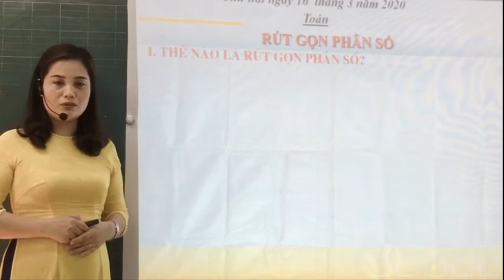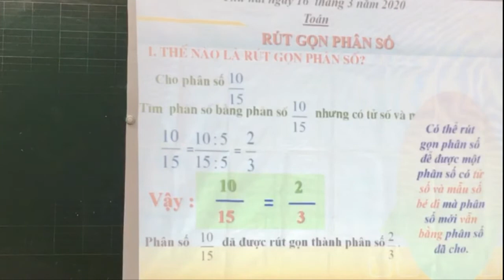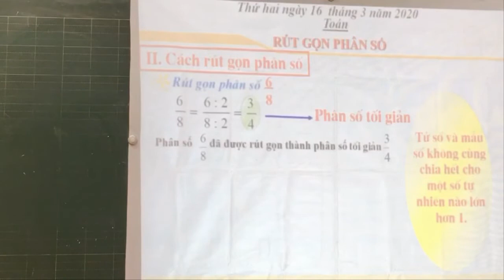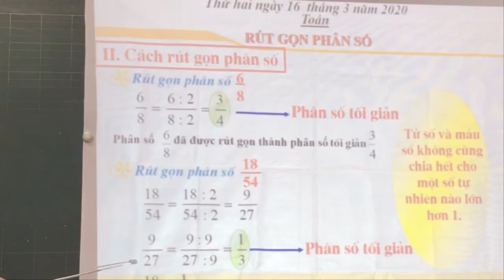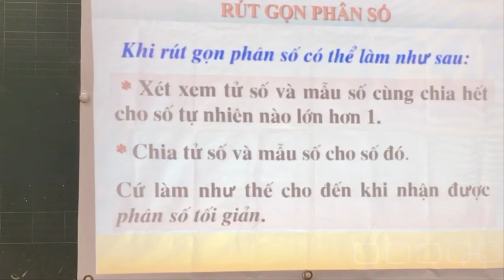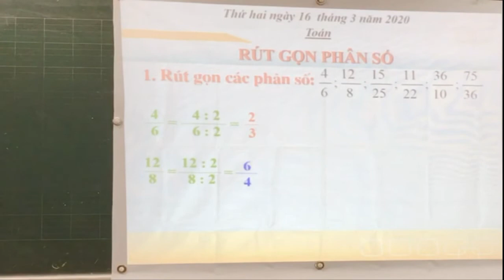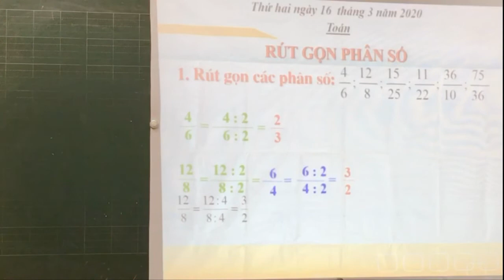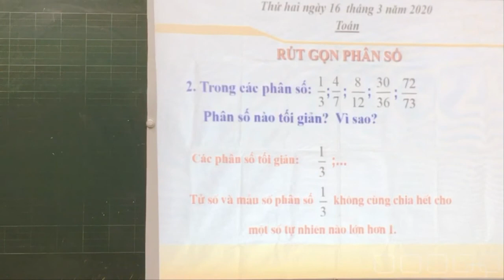Toán lớp 4 - Tuần 21 - Rút gọn phân số